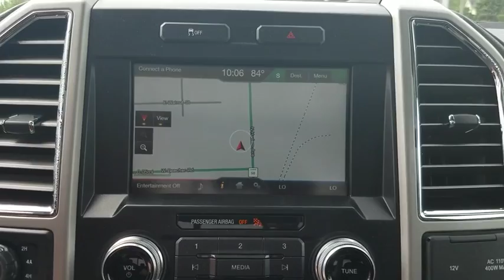2015 Ford F-150 Bourbonnais, Frankfort, Matteson, Manteno, Manhattan, IL 29904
White/Black Used 2015 Ford F-150 available in Bourbonnais, Illinois at Terry's Ford. Servicing the Frankfort, Matteson, Manteno, Manhattan, IL area.

Terry's Ford
363 N Harlem Ave

Green Car Journal Green Car Technology Award. Only 27,527 Miles! Scores 23 Highway MPG and 17 City MPG! This Ford F-150 boasts a Twin Turbo Regular Unleaded V-6 3.5 L/213 engine powering this Automatic transmission. Tire Specific Low Tire Pressure Warning, Tailgate Rear Cargo Access, Steel Spare Wheel.*This Ford F-150 Comes Equipped with These Options *Side Impact Beams, Securilock Anti-Theft Ignition (pats) Engine Immobilizer, Safety Canopy System Curtain 1st And 2nd Row Airbags, Regular Box Style, Rear Cupholder, Rear Child Safety Locks, Pickup Cargo Box Lights, Outside Temp Gauge, Leaf Rear Suspension w/Leaf Springs, Glove Box.* This Ford F-150 is a Superstar! *NACTOY North American Truck of the Year, Green Car Journal Green Car Technology Award, KBB.com Brand Image Awards.* Stop By Today *Come in for a quick visit at Terrys Ford, 363 S Harlem Ave, Peotone, IL 60468 to claim your Ford F-150!